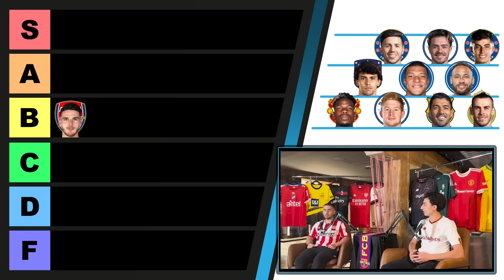Ranking The BIGGEST Transfers Of Every Season!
Welcome Back To The Channel! This Week Box2Box Makes Tierlist Of The Top Transfers Of Every Season! Comment What We Should Do Next!